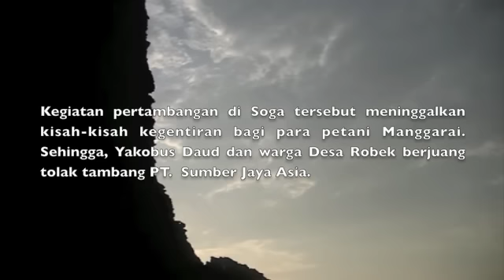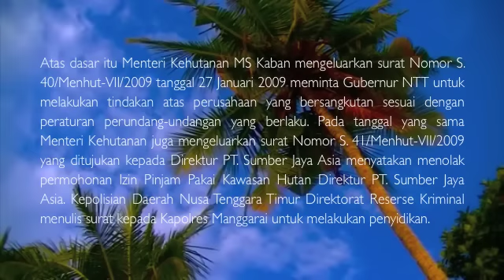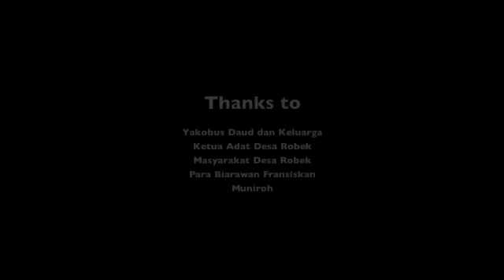Perjuangan Yakobus Daud (versi 2).m4v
Kegiatan pertambangan PT. Sumber Jaya Asia di Soga meninggalkan kisah-kisah kegetiran bagi para petani. Untuk itu Yakobus Daud berjuang untuk mengatasi penderitaan itu.

Berdasarkan Keputusan Bupati Manggarai No. HK/287/2007 tanggal 5 Oktober 2007, PT. Sumber Jaya Asia melakukan kegiatan pertambangan mangan di atas lokasi seluas 77,43 ha di Soga, Desa Robek, Kecamatan Reok, Kabupaten Manggarai. Pada tahun 2008, JPIC OFM bersama dengan jaringan melakukan penelitian di lokasi pertambangan tersebut dan menemukan fakta bahwa PT. Sumber Jaya Asia melakukan kegiatan penambangan di dalam Hutan Lindung Nggalak-Rego RTK 103 berdasarkan Keputusan Bupati Manggarai. Atas dasar itu Menteri Kehutanan MS Kaban mengeluarkan surat Nomor S. 40/Menhut-VII/2009 tanggal 27 Januari 2009 meminta Gubernur NTT untuk melakukan tindakan atas perusahaan yang bersangkutan sesuai dengan peraturan perundang-undangan yang berlaku. Pada tanggal yang sama Menteri Kehutanan juga mengeluarkan surat Nomor S. 41/Menhut-VII/2009 yang ditujukan kepada Direktur PT. Sumber Jaya Asia menyatakan menolak permohonan Izin Pinjam Pakai Kawasan Hutan Direktur PT. Sumber Jaya Asia. Kepolisian Daerah Nusa Tenggara Timur Direktorat Reserse Kriminal menulis surat kepada Kapolres Manggarai untuk melakukan penyidikan. Dan pada tanggal 29 Maret 2009, Kepolisian Resort Ruteng -- Manggarai akhirnya mempolice linekan lokasi tambang dan tempat prosesing mangan PT. Sumber Jaya Asia. Kegiatan pertambangan di Soga tersebut meninggalkan kisah-kisah kegetiran bagi para petani. Kurang lebih selama tiga tahun masyarakat di sekitar Soga merasakan kekeringan yang berkepanjangan. Banyak mata air yang mati, curah hutan yang kurang, debu jalanan dan debu mangan menjadi hirupan masyarakat setiap hari. Setelah tambang ditutup, ada secercah harapan yang muncul. Harapan itu terlihat dalam sebuah titik mata air yang mulai hidup lagi. Titik air itu membawa senyum kegembiraan dan sekaligus berharap agar kegiatan pertambangan tidak pernah ada lagi di wilayah mereka. Air adalah sebuah kesejukan di tengah alam yang semakin panas.